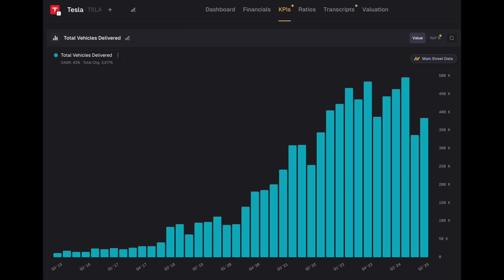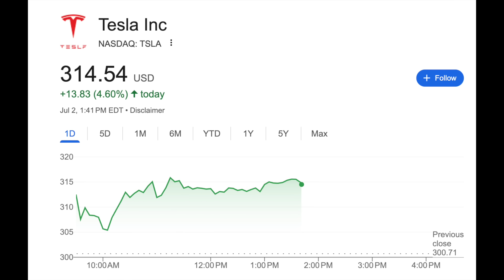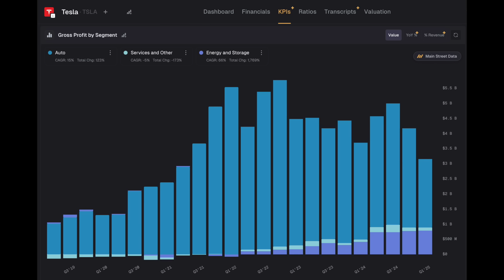Tesla Q2 2025 Delivery Analysis 📊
Tesla's Q2 2025 Delivery & Production report is hot off the press! Just released this morning, Tesla announced 384,000 deliveries for the quarter and production of 410,000. This was better than the 365,000 in prediction markets, and the stock is rallying ~4% on the news. I thought the numbers we're ok, it was nice to see a rebound from Q1, but the year over year declines from Q2 last year and Q2 23 were real. My theory is as Robotaxi ramps up it will begin to organically drive demand for Tesla vehicles.

0:00 Tesla Q2 25 Delivery Results
1:47 Tesla Energy Crushing
2:26 Weak Cybertruck Sales
3:15 Robotaxi Launch Impact